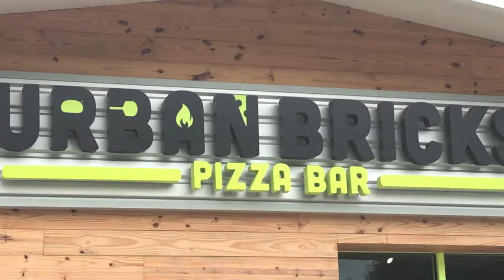Urban Bricks Review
A Slice of San Marcos